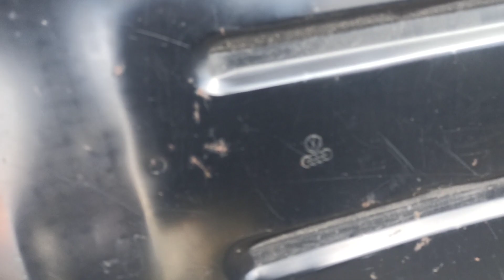Пол багажника закрывающий запасное колесо на Пассат Б3. Запчасти на Пассат Б3. Салон. Багажник.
Расстанусь с этой деталью за 600.₽. С вопросами и предложениями в личку и комментарии могу отправить по стране.

Данная деталь была снята с Пассата Б3 универсала. Закрывает нишу С запасным колесом. Состояние вы видели на видео